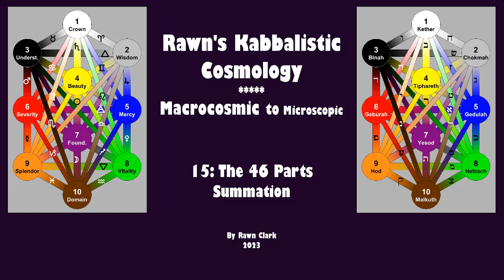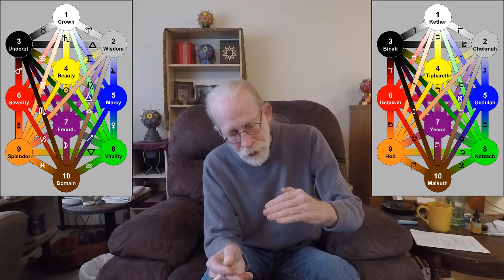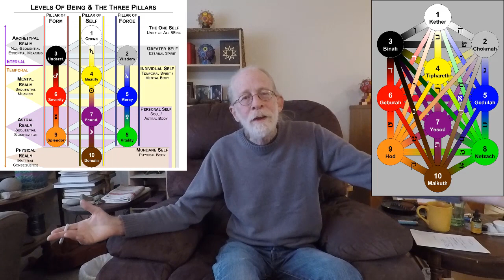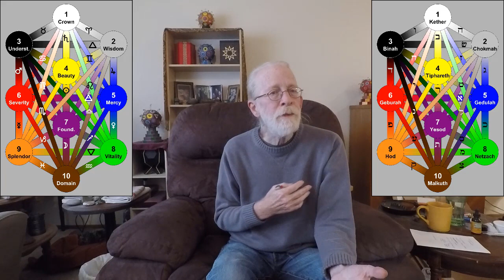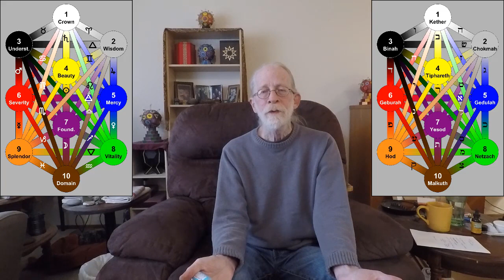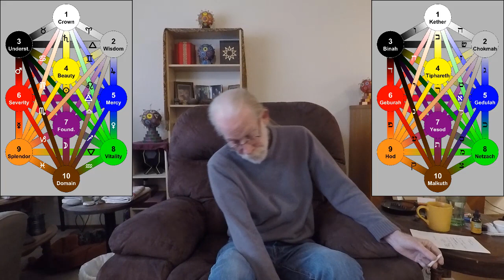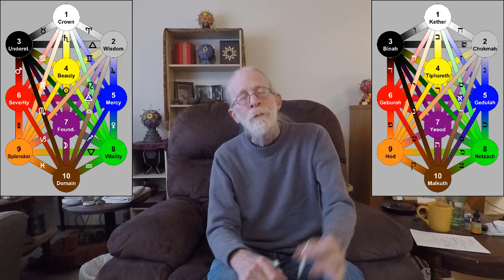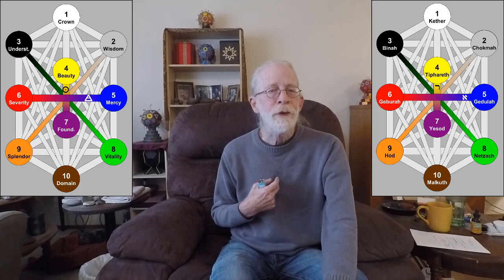15: Summation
With part #15 of Rawn's Kabbalistic Cosmology, I conclude my discussion of the 46 individual aspects of the Tree with a short summation.